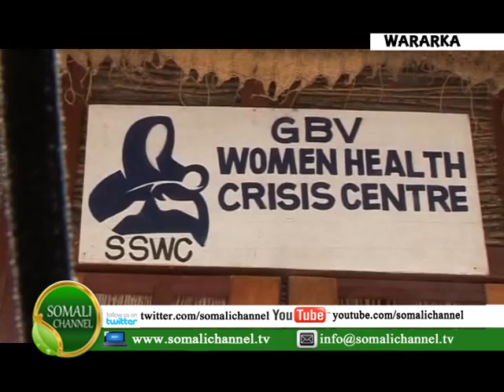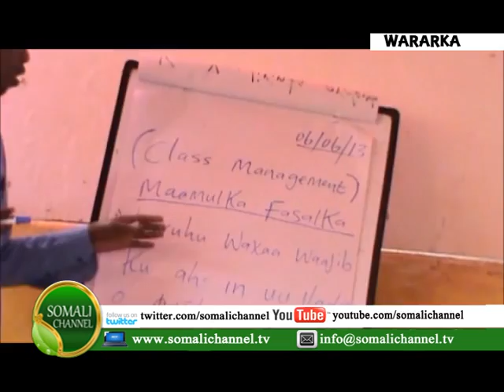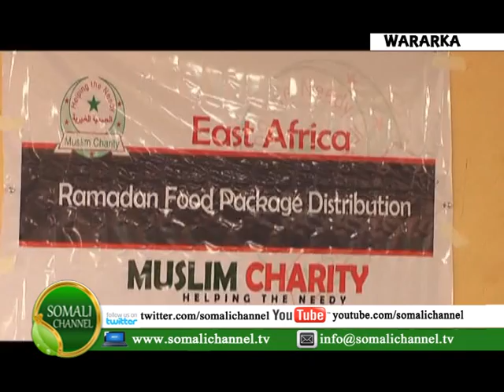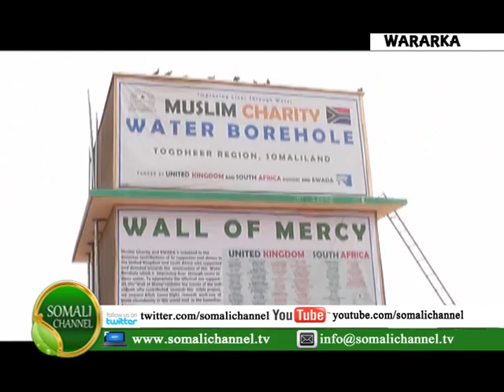WARKA SOMALI CHANNEL LONDON MUSTAFA CABDI XUSEEN SHAAFI 13 06 2013